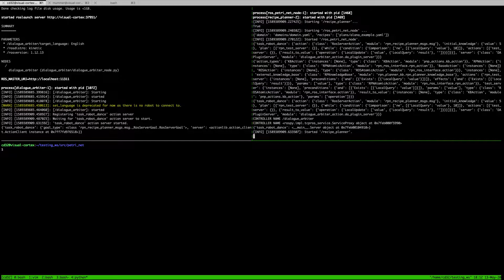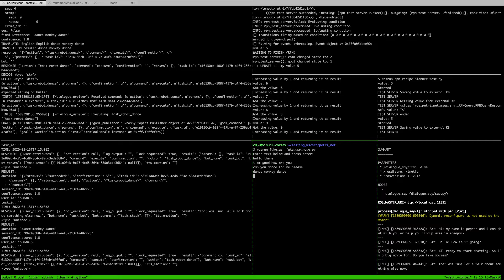Using Petri-Net Machines with the Alana system